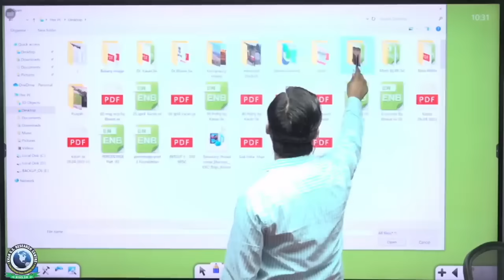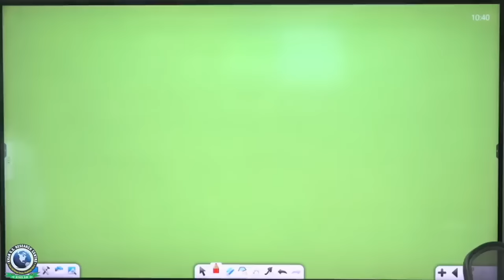भारत के राष्ट्रीय उद्यान एवं उनकी अवस्थिति | National Parks of India and their Location |By Khan Sir